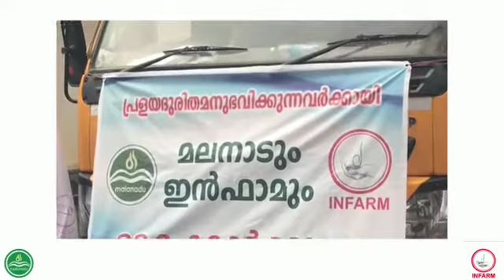പ്രളയ ദുരിതം അനുഭവിക്കുന്നവർക്ക് കൈത്താങ്ങായി മലനാടും ഇൻഫാമും.